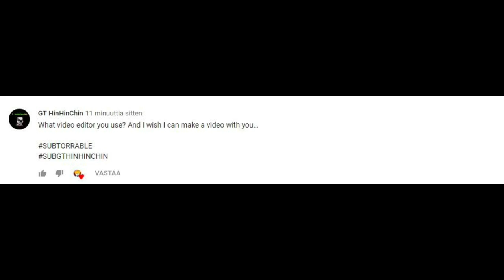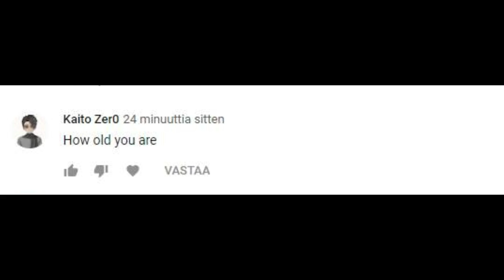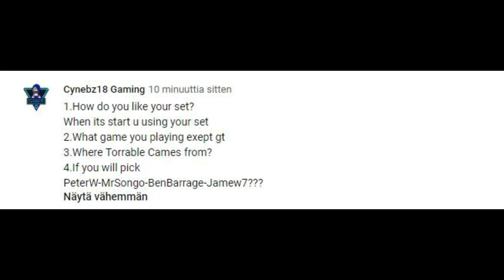Q & A - WHEN WILL I DO FACE REVEAL ? #2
In this video im answering to questions !